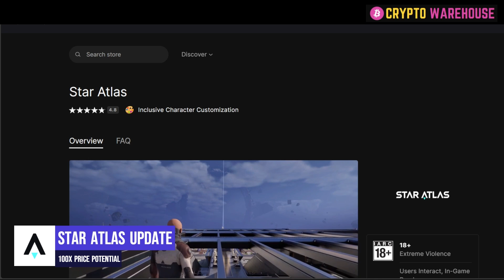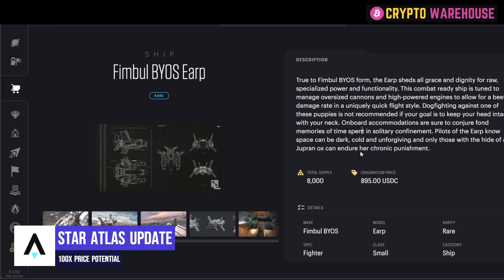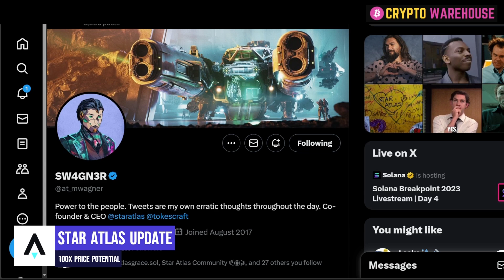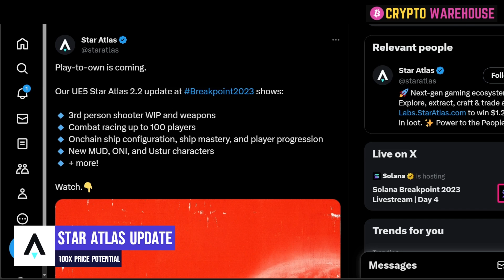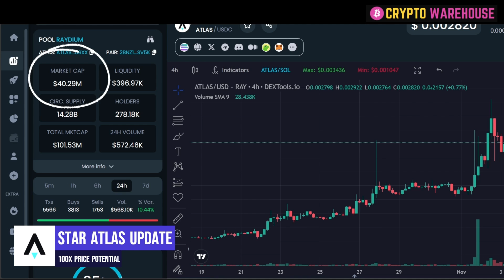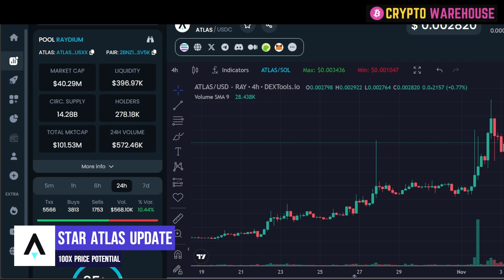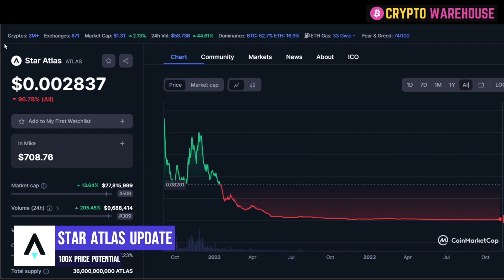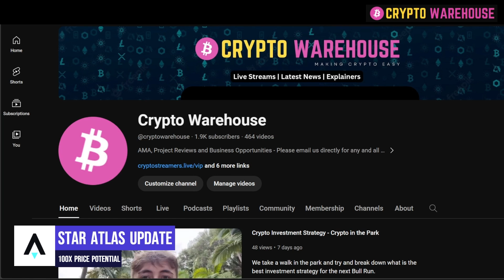100x Token Potential - Massive Update!!!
We go over the Solana alpha dropped by Atlas and Michael Wagner.